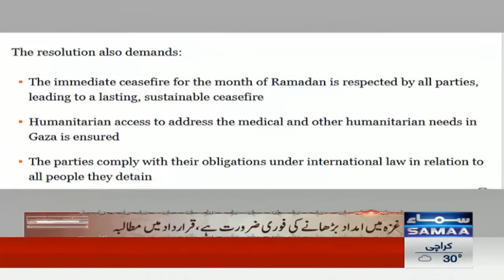UN Security Council passes resolution calling for Gaza ceasefire | Breaking News